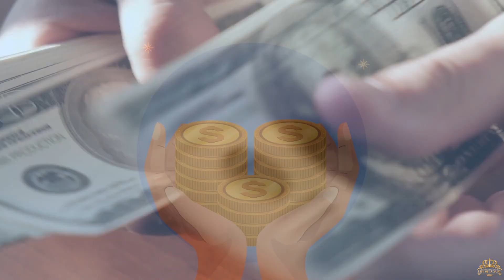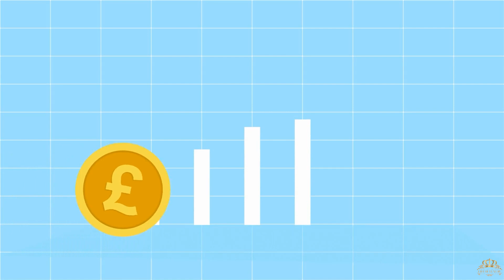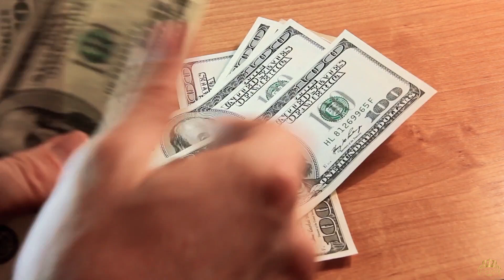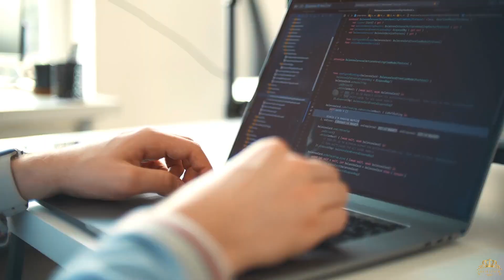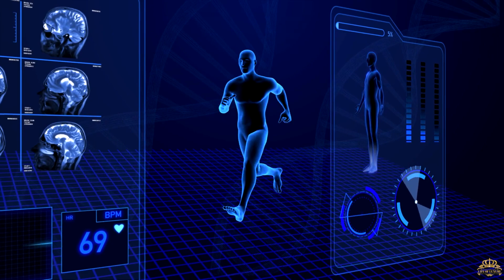Smart Money Moves: Things You Should Invest In For Long-Term Happiness and Success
We all want to make the most of our hard-earned money, but it's not always easy to know where to spend it. In this video, we'll share 15 smart money moves that you should invest in for long-term happiness and success. From education to travel, from self-care to quality food, we'll cover a range of areas that can have a significant impact on your quality of life. We'll also explore how investing in these areas can help you achieve your long-term goals, whether that's financial stability, personal growth, or simply a happier, more fulfilling life.

Best Broker on the Planet Athens: Grab your link to get started trading today: